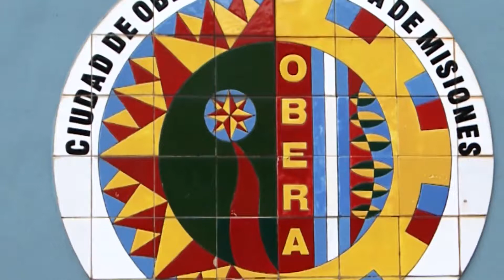Baja de la participación: Oberá recibió 3 millones de pesos menos y los ingresos siguen bajando